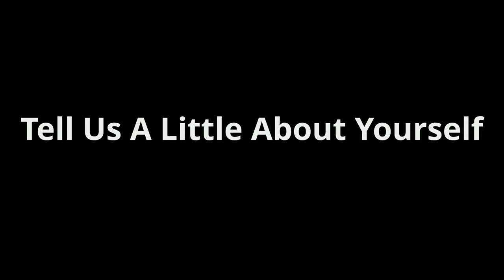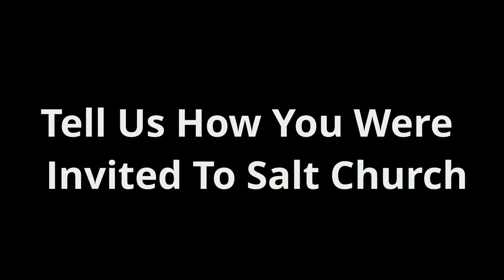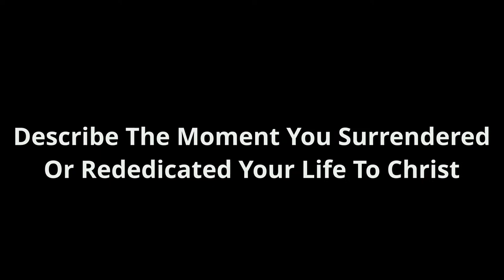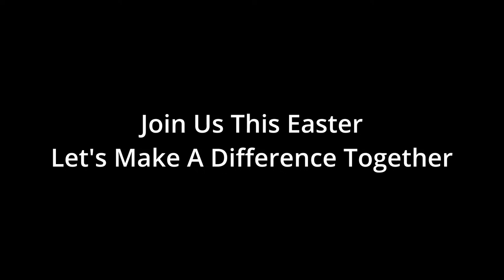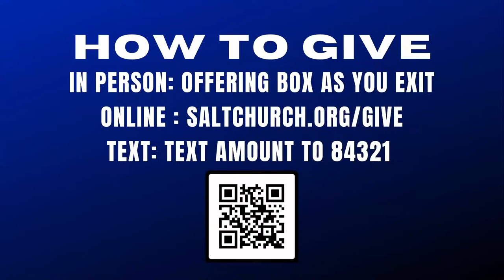The Wonderful Cross: It is Finished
Welcome to Salt Church online!

If you are new with us, fill out a connection card

If you need prayer, post your request below, and one of our online ministry team will connect with you.

CCLI 20437434